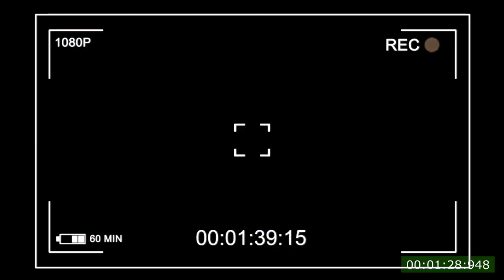Efo Yaw - Seyram Music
In This Melodic Folk Tune, Adzovi is upset because Efo Keeps admiring Emefa and not giving her any attention. Enjoy Efo Yaw :)